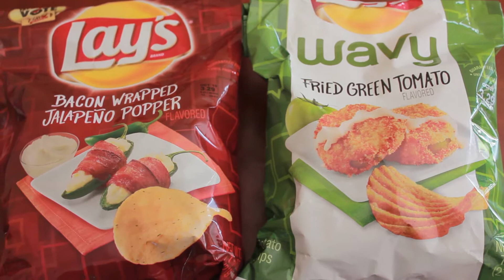Lay’s Potato Chips: Bacon Wrapped Jalapeno Popper & Fried Green Tomato Review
My Camera

My Lights